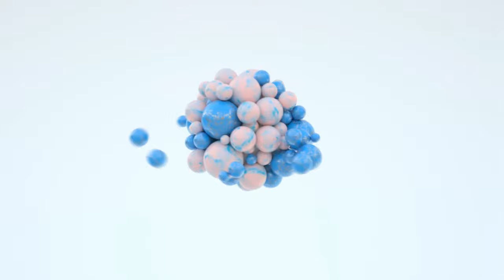CHAND MUNI CHOMPA MUNI !! NEW SANTALI VIDEO SONG !! GOPINATH MURMU !! SOMANATH MURMU OFFICIAL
PAIKA  ORCHESTRA PROGRAM 2023

Singer - : GOPINATH MURMU
Song : CHAND MUNI CHOMPA MUNI

Camera & Editing : SOMANATH MURMU

Organised by :- PAIKA ADIBASI CLUB